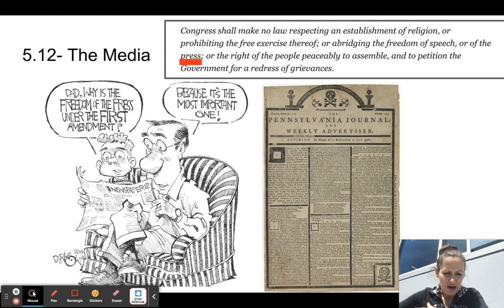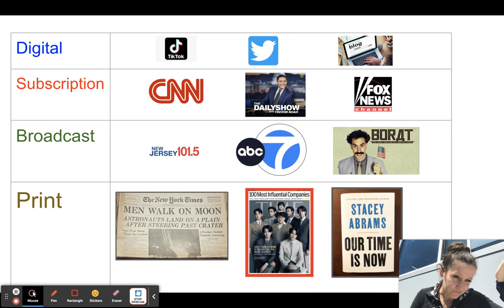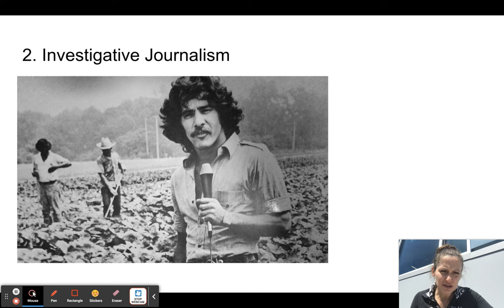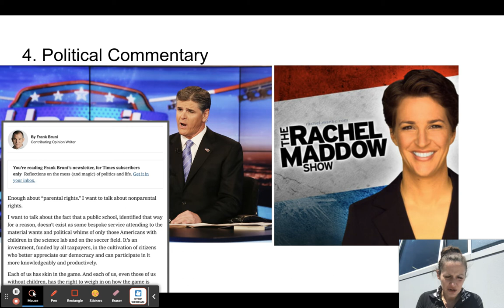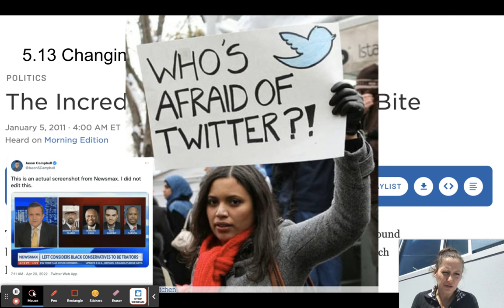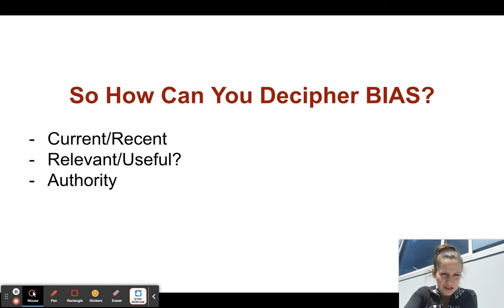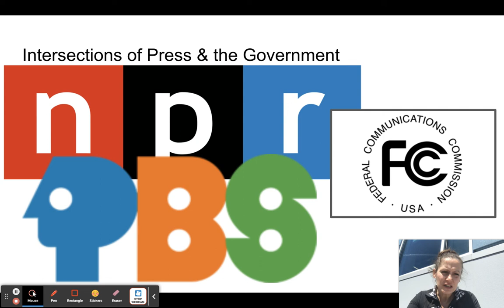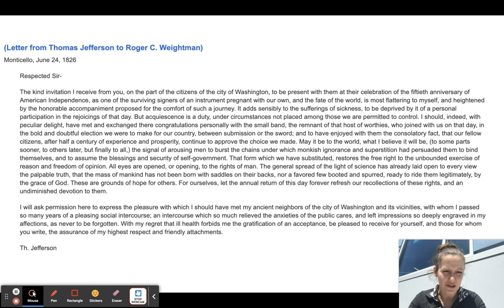Political Knowledge & The Media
Last unit video for AP Government and Politics!
5.12 & 5.13: The Media and the Changing Media